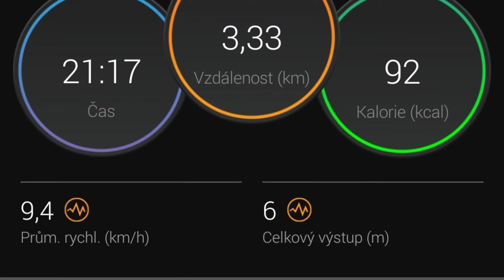Terezka jede na zahradu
Toto není elektrická koloběžka, ale klasická na lidský pohon ;)))